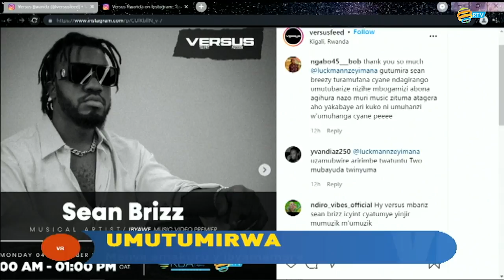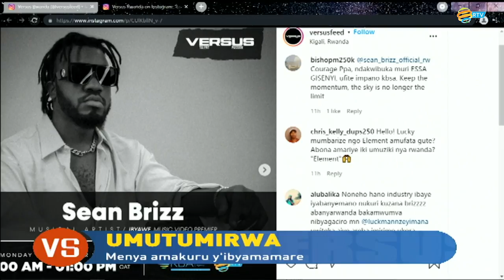Umuhanzi Sean Brizz ngo Alyn Sano yibujije amahirwe kandi atazagaruka